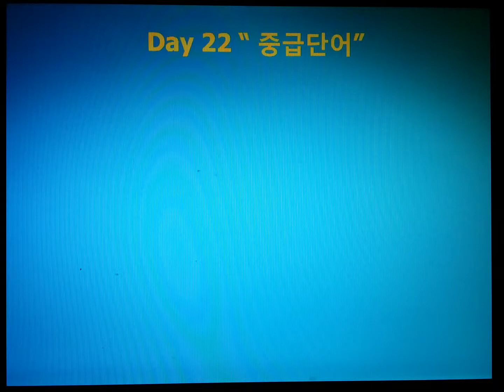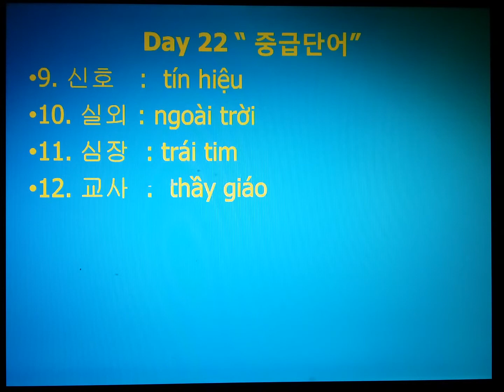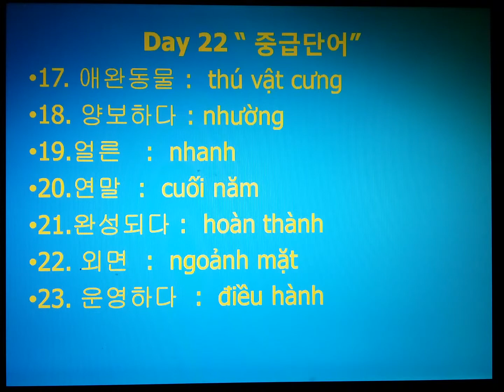Tu vung tieng han trung cap ngay 22